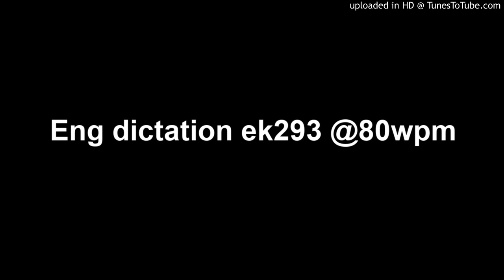Eng dictation ek293